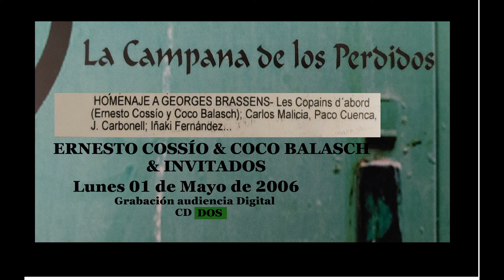Ernesto Cossío + Coco Balasch ( & invitados) homenaje Brassens parte 2 Sonido audiencia 01 mayo 2006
Homenaje en la campana de los perdidos de zaragoza a la figura del cantautor francés George Brassens. Realizado el Lunes 01 de Mayo de 2006.
actuación de LES COPAINS D´E ABORD ( Ernesto Cossío & Coco Balasch).
Durante la actuación se sumarán varios invitados.
En estasegunda parte se suman a la actuación CARLOS MALICIA, IÑAKI FERNÁNDEZ y Otros..
Audio digital de audiencia. PARTE 2
Video creado por y para la promoción del grupo o artista. 0% interés comercial.
canal youtube no monetizado ni ahora ni nunca